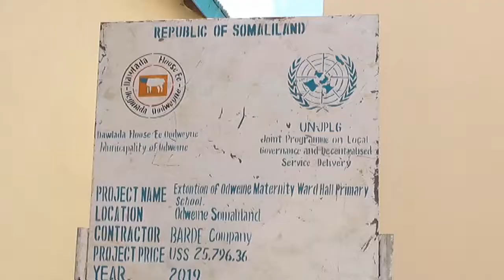warka oodweyne duqa degmada oodweyne o xadhiga ka jaray gooba caafimad